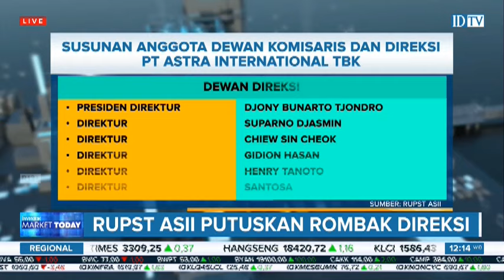RUPST ASII Putuskan Rombak Susunan Direksi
PT Astra International Tbk (ASII) telah menggelar Rapat Umum Pemegang Saham Tahunan (RUPST) 2024 yang menetapkan jajaran direksi baru dan menyetujui laporan tahunan untuk tahun buku 2023.